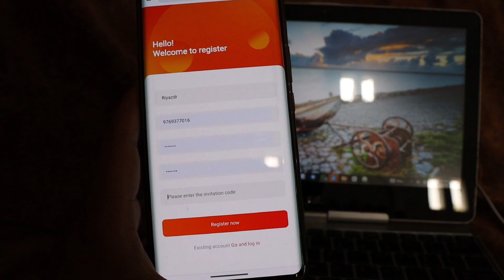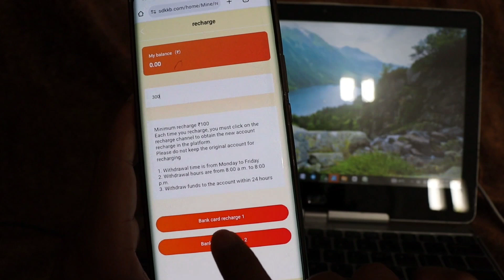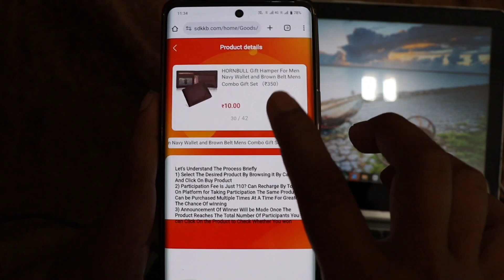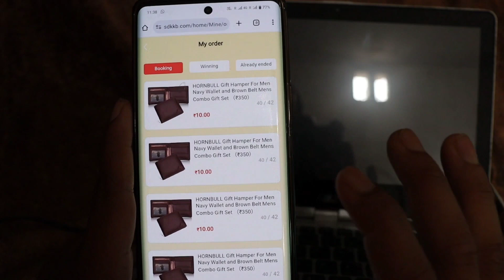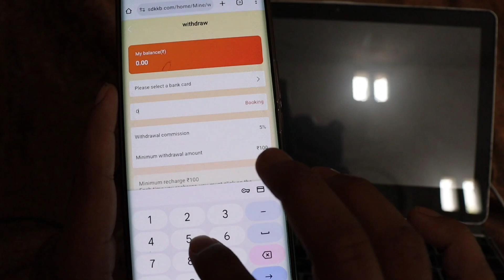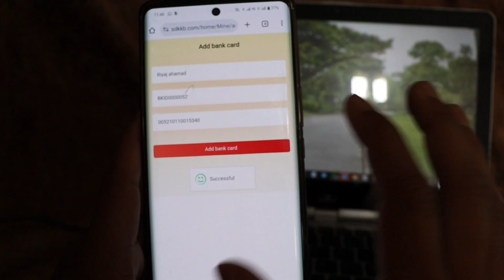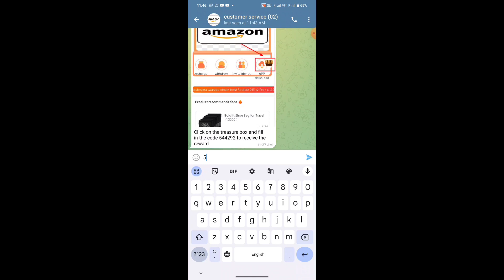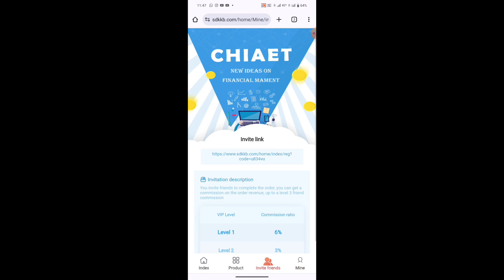Earn Rs.2000 Per Day - Best New Earning App (Make Money Online)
queries solve,
how to make money online for free,
online se paise kamane wala app,
sabse acchi paise kamane wali site,
online se jyada paise kaise kamaye,
how to get free money online in 2024,
UPI me paise kamaye,
unique earning app,
free me income,
genuine earning app,
genuine part time earning app,
data entry part time job,
part time income app,
job in tamil nadu
job in Kashmir
job in madhya pardesh
best New earning app in 2024
video dekho aur paise kamao
how to earn by watching videos
video dekh ke paise kaise kamaye
sabse bhayda paise Dene wali app

About Dollar Money,
dollar money is a pure technology-based channel. This channel makes videos on Mobile Technology, computers & Information

WARNING :
I have seen this and wondering if it would be "Fair Use" if I had done a reaction to another YouTube video, non-profited it, and gave credit Would that be fair use?